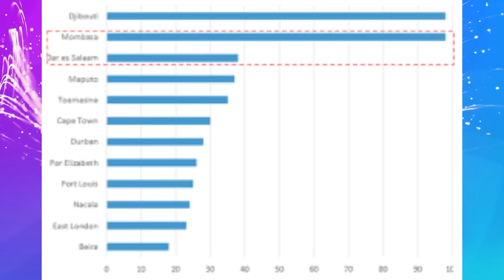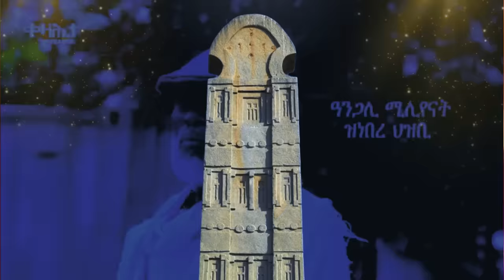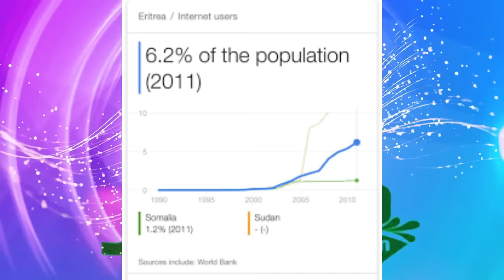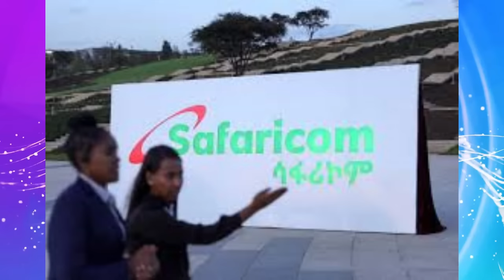Jstudio ~| ኤርትራ ኢንተርነት ክጅምር። "ወደብ ኤርትራ ትሕቲ ብቕዓት"። ሓበሬታ ኣኽሱምን ሳፋሪ ኮምን ካብ ትግራይ። ቀቢላዊ ግጭት ዕንወት ኣውሪዱ።